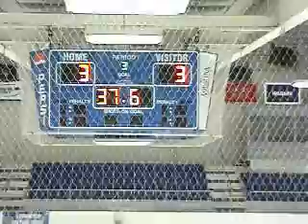Natick v Holy Names Green (Part 5)